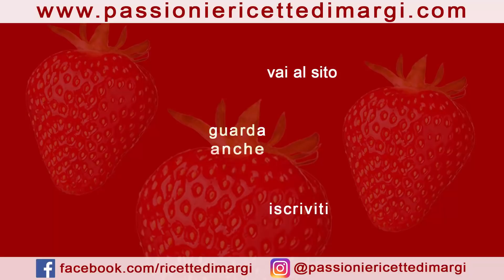Pesce spada al forno con Patate gratinate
Il pesce spada al forno con patate gratinate è una gustosa variante per preparare il pescespada. Con questo metodo questo gustoso pesce resta morbido ed otterrete anche un contorno perfetto per accompagnarlo. La particolare gratinatura rende questo secondo piatto molto profumato ed è perfetto per le occasioni speciali nelle quali siete alla ricerca di una portata elegante e ricca di sapore.

INGREDIENTI
2 patate
1 spicchio di aglio
rosmarino secco
origano secco
sale
olio extravergine di oliva
150 gr pesce spada
pangrattato

Baked swordfish with gratin potatoes is a tasty variation to prepare swordfish. With this method this tasty fish remains soft and you will also get a perfect side dish to accompany it. The particular gratination makes this second dish very fragrant and is perfect for special occasions in which you are looking for an elegant and rich flavor.

INGREDIENTS
2 potatoes
1 clove of garlic
dried rosemary
dried oregano
salt
extra virgin olive oil
150 gr swordfish
bread crumbs

ALTRE RICETTE DI SECONDI DI PESCE